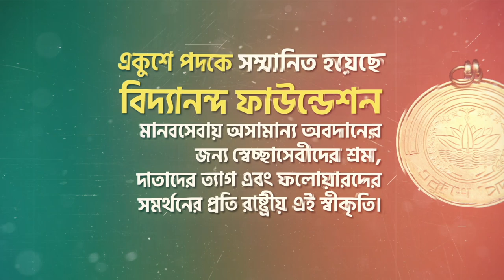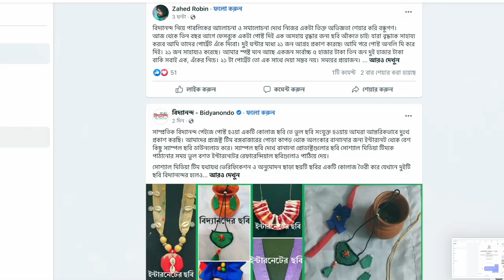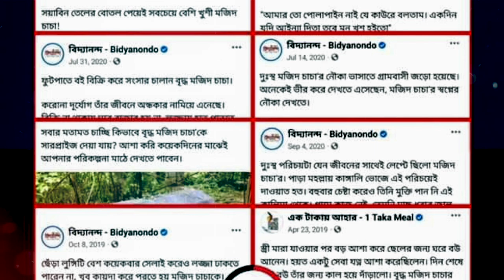কি এই বিদ‍্যানন্দ | What is Bidyanondo Foundation | Kishor Kumar Das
Bidyanondo Foundation (বিদ্যানন্দ ফাউন্ডেশন) is a non-profit organization registered under the Bangladesh Department of Social Services. It works to help the poor community of Bangladesh and performs various social welfare activities. This organization was founded by Kishor Kumar Das in 2013.

Kishor Kumar Das, a computer science graduate from Chittagong University of Engineering & Technology, established the organization in 2013.It focuses on the education and feeding of street children.[2] As of 2020, it operated 12 branches that provided basic literacy, educational supplies, food, and other essentials to more than 2,000 children.

Bidyanondo provides tutoring, educational supplies, and library facilities to students.

The organization is known for rendering many of their services for a token price of one Bangladeshi taka, a practice intended to avoid the stigma of accepting charity. Their 'One Taka Meal' program serves more than 2,000 lunches a day to children and the elderly.[4][5] During Ramadan, they also sell sahri and iftar meals for one taka.The organization also dispenses medical services and legal assistance for a fee of one taka.

Other charitable activities include selling clothing to the poor for nominal amounts during the Durga Puja festival,[9] and distributing blankets to the poor at no cost.